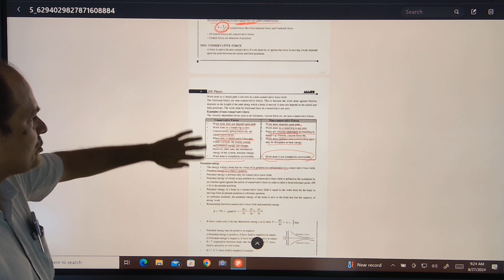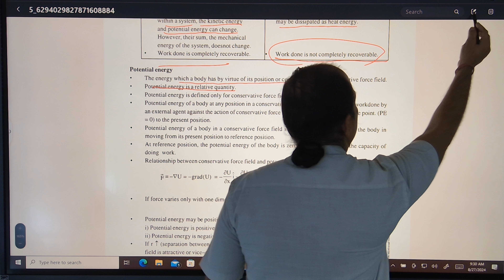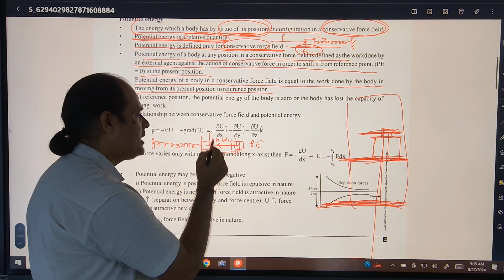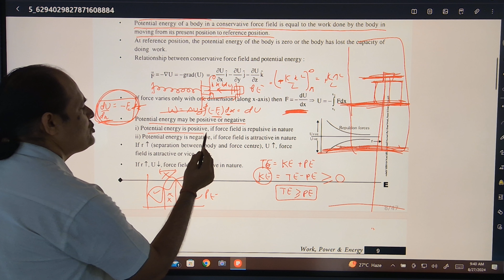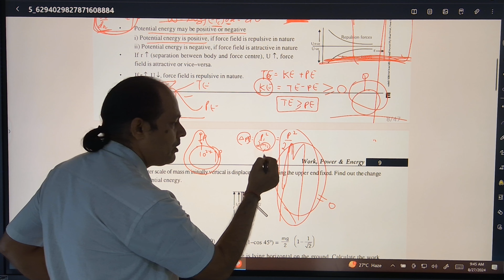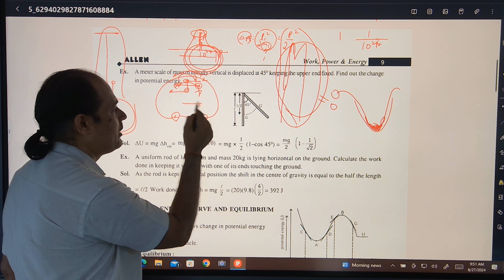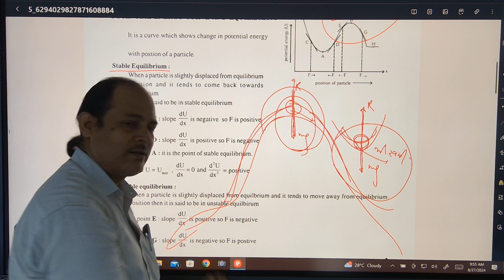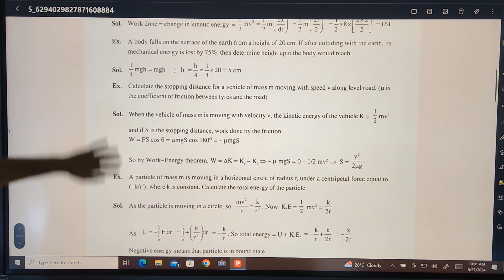work power and energy_ potential energy